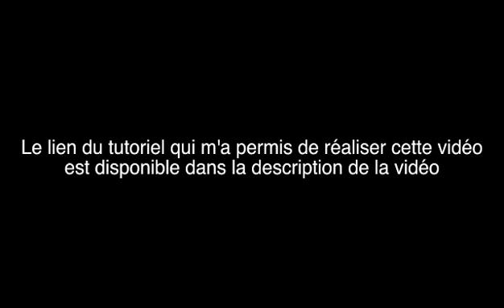Essai de gravure laser avec Adobe After effects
Voici un essai d'Adobe after effects. J'ai réalisé cet effet grâce à un tutoriel (en anglais et en deux parties) dont voici le lien: